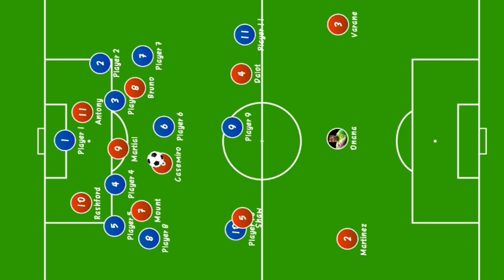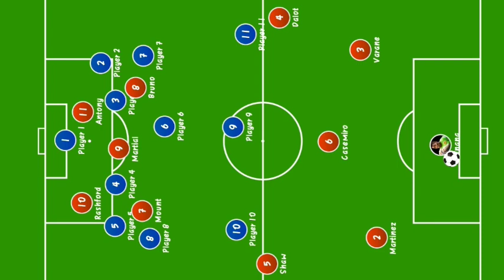ഒനാന വരുന്നതുകൂടി യുണൈറ്റഡിൽ വരുന്ന മാറ്റങ്ങൾ എന്തൊക്കെ? TACTICAL ANALYSIS!!